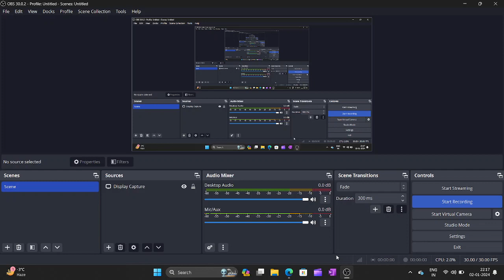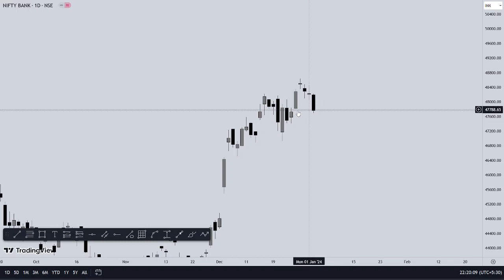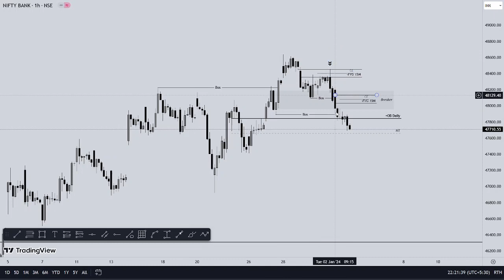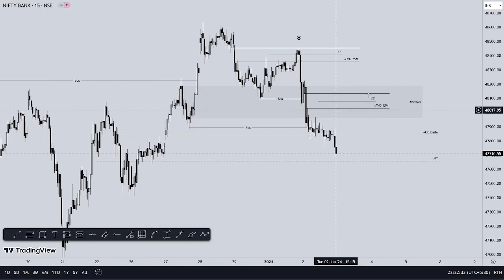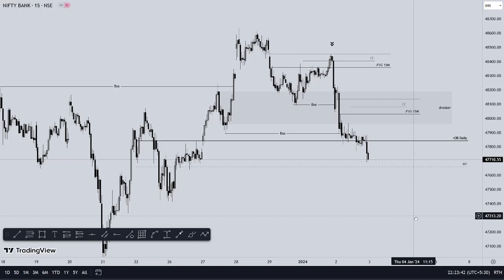Banknifty Trade Plan for Tomorrow | ICT/SMC Concepts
Trading and investing involve substantial risks, and past performance is not indicative of future results. Before making any financial decisions, it is crucial to conduct thorough research and, if necessary, seek advice from a qualified financial advisor.

The presenter is not a registered financial advisor or broker, and no information in this video should be construed as professional financial advice. The audience should be aware of the risks associated with trading and carefully consider their financial situation before making any investment decisions.

The presenter and the channel shall not be held responsible for any financial losses or damages incurred as a result of the information provided in this video. Viewers are encouraged to do their due diligence and consult with a certified financial professional before making any investment decisions.

Trading in financial markets involves the risk of losing capital, and individuals should trade responsibly within their financial means. It is essential to be aware of the regulatory requirements and guidelines governing trading activities in your jurisdiction.

By watching this video, you acknowledge and agree that you have read and understood this disclaimer. The presenter and the channel disclaim any liability for any direct or indirect loss arising from the use of the information provided.